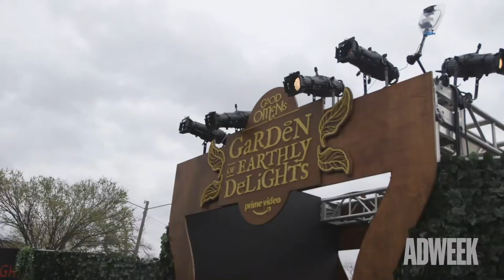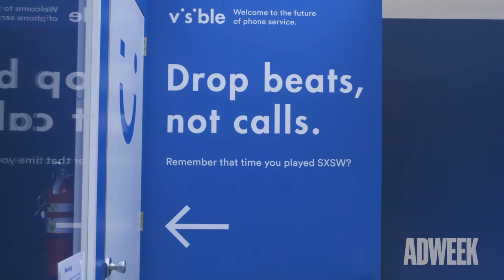Experiential Marketing Takes Over SXSW 2019